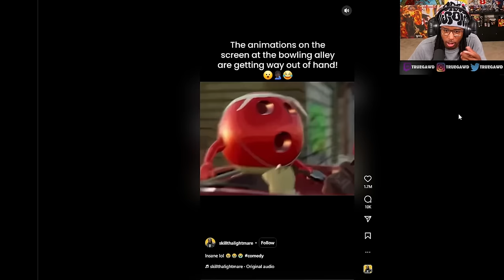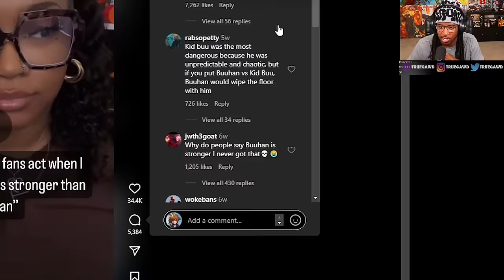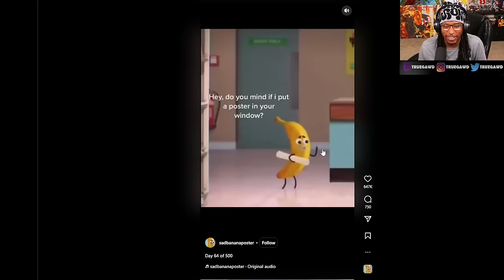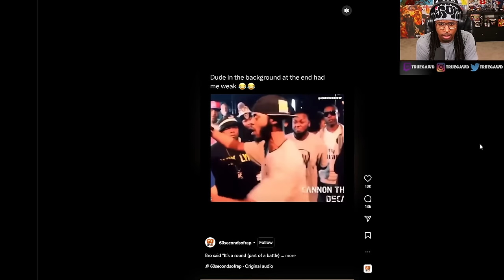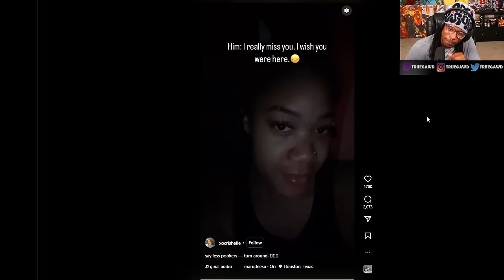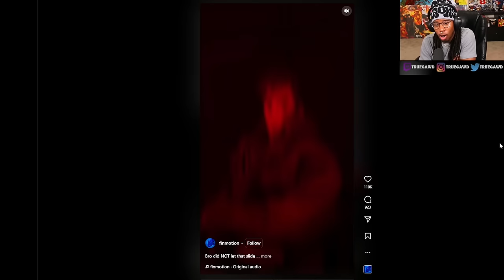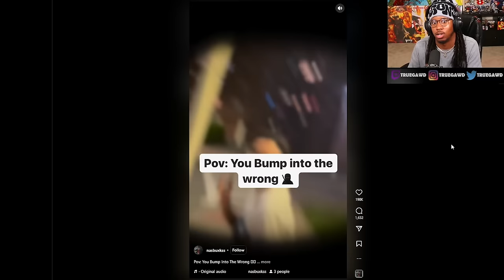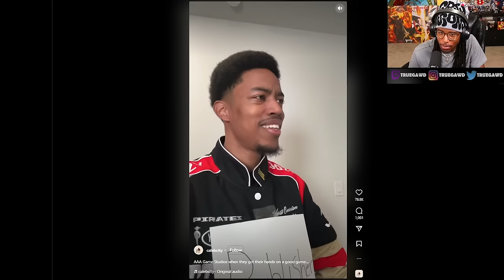The Instagram Reels Algorithm Is Broken!